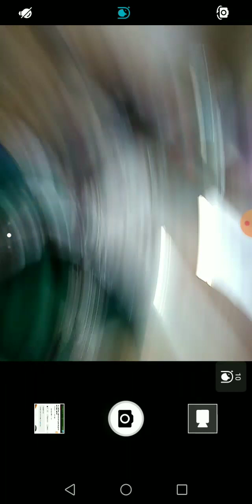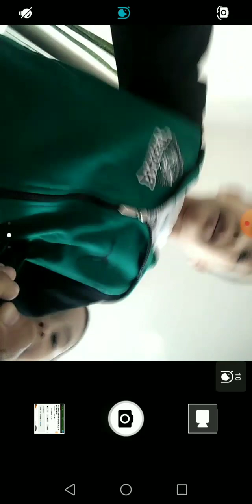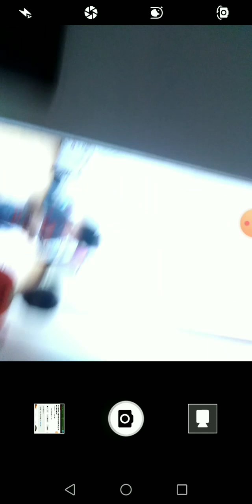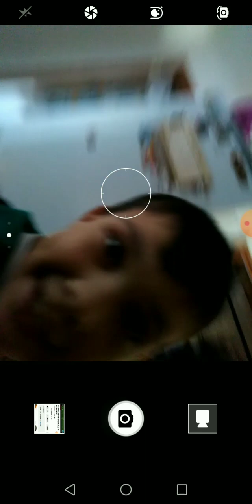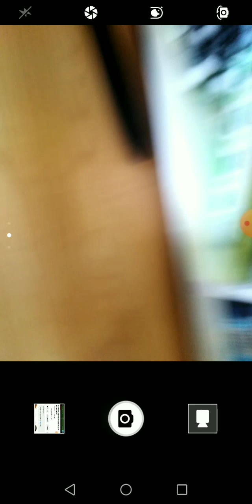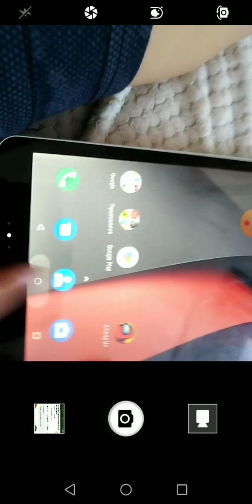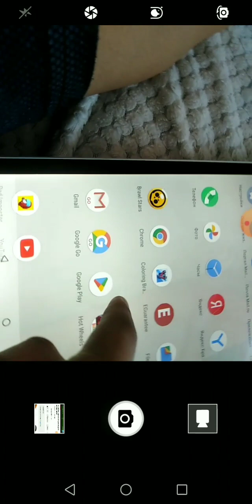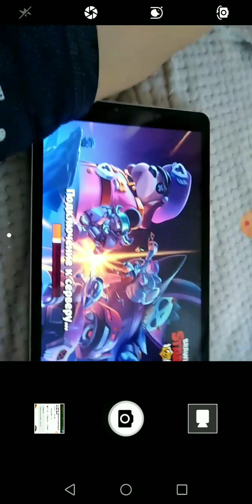что я делаю утром!